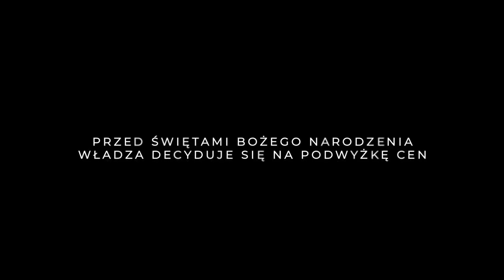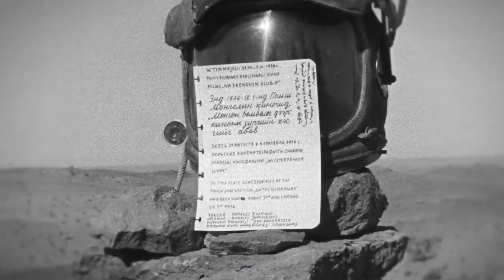Na Wspak - J. Wiewiórski, J. Mikurda, K.Kasior - Konrad Szołajski - odc.56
🎬 Festiwal „CZŁOWIEK W ZAGROŻENIU” przedstawia filmy o tematyce społecznej. Tegoroczne wydanie opisuje dyrektor J. Wiewiórski. 0:04:13
O dokumentach obecnych w kinach opowiadają reżyserzy
🎬 J. Mikurda („UCIECZKA NA SREBRNY GLOB”) 0:54:05
🎬 K.Kasior („FURIA”). 1:41:21